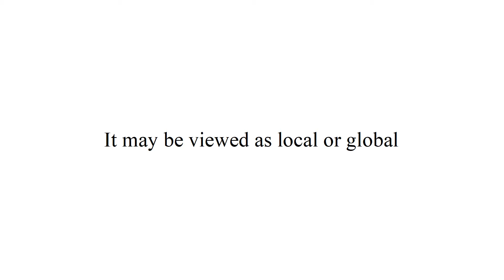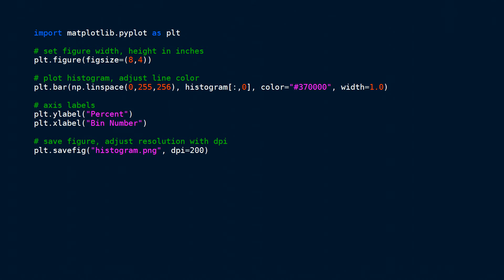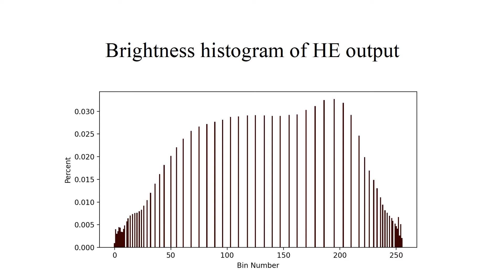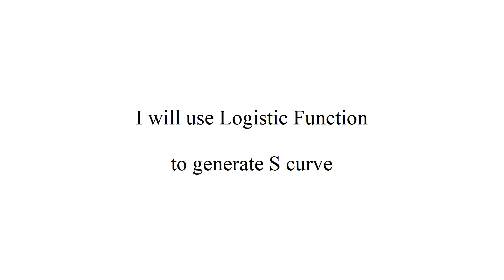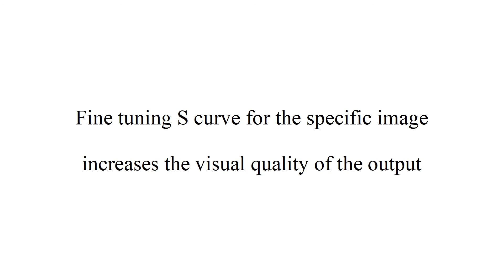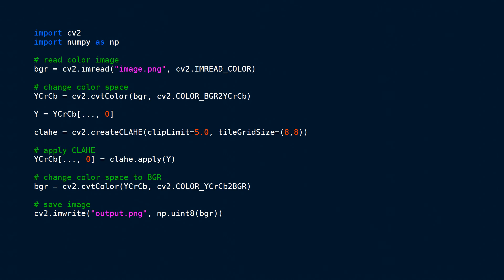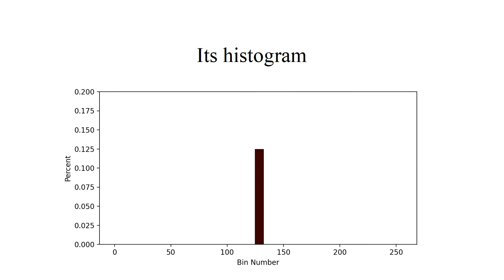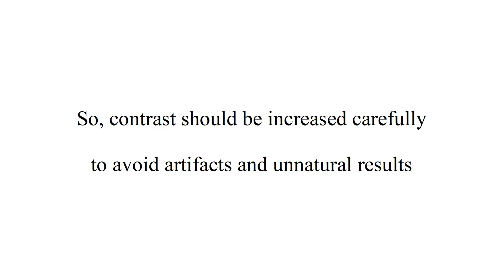Image Contrast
Video Contents:
00:00 Contrast Definition
00:27 Example Image
00:51 Python Code To Compute Image Histogram
02:11 Python Code To Plot Image Histogram
03:48 How To Increase Contrast?
04:11 Histogram Equalization
04:35 Python Code for Histogram Equalization
05:18 Animation Showing Histogram Equalization Result
05:57 Histogram Equalization with OpenCV
06:59 Unnatural Results with Histogram Equalization
07:28 Contrast Enhancement with S Shaped Curve
08:30 S Curves for Different Steepness Values
09:00 Animation Showing S Curve Result
09:48 Histogram Equalization vs. S Curve Method
10:58 Global vs. Local Contrast Enhancement
11:25 Adaptive Histogram Equalization (AHE)
12:33 Contrast Limited Adaptive Histogram Equalization (CLAHE)
13:01 Python Code for OpenCV CLAHE
13:37 CLAHE Result
14:25 Comparison of Local and Global Methods
15:50 Artifacts In Visually Smooth Image Regions
17:13 Contrast Enhancement Amplifies Noise

* Contrast definition
* Local and Global Contrast
* Observing Pixel Distribution with Histogram
* Calculating Histogram with OpenCV and Python
* Plotting Histogram with Matplotlib
* How to increase Contrast?
* Histogram Equalization
* Contrast Enhancement with an S Curve
* Python code to generate S Curve using Logistic Function
* Adaptive Histogram Equalization (AHE)
* Contrast Limited Adaptive Histogram Equalization (CLAHE)
* Comparison of different Contrast Enhancement Methods
* Problems with Contrast Enhancement
* Banding Artifact and Noise Amplification

All images, animations and code in this video belong to me